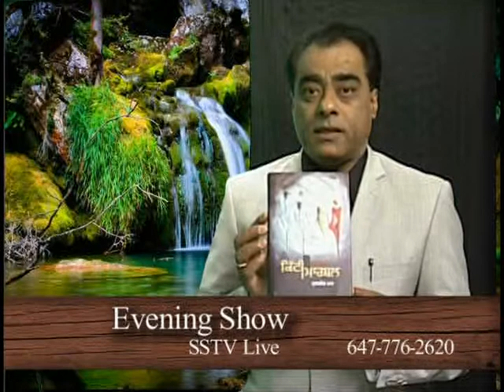Satpal Singh Johal talk Kuljit singh Mann, Punjabi Writer, PR of Canada SSTV